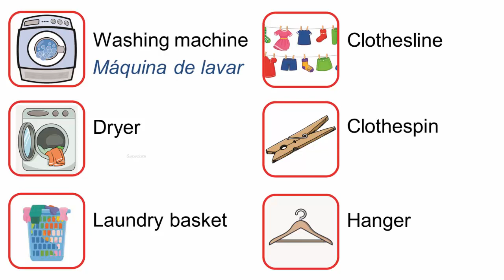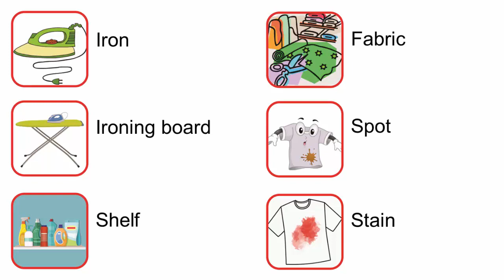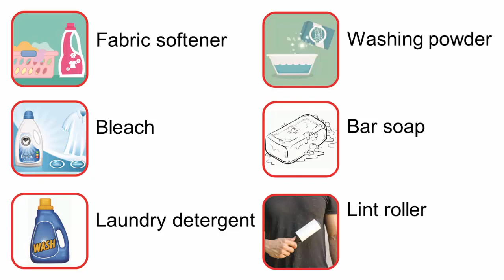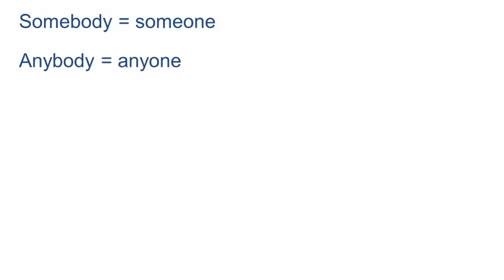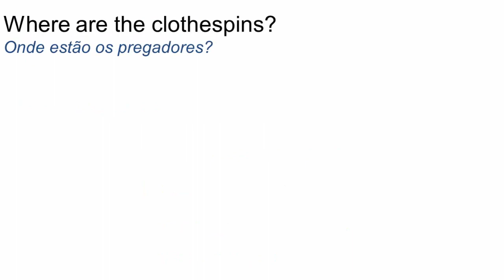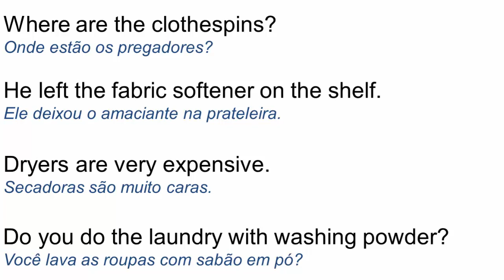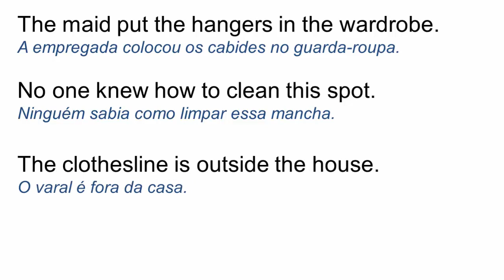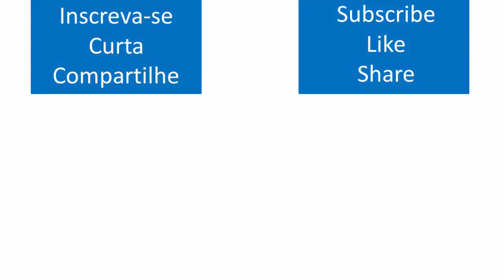Curso de inglês passo a passo - Aula 165 - In the laundry room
Tema da aula:
In the laundry room - Na lavanderia

Nesta aula, apresento vocabulário relacionado ao tema, sempre com frases relacionadas e expressões que são usadas em nosso cotidiano. Também ensino como usar as palavras someone, anyone e no one.